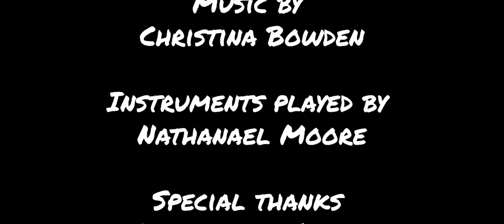I'm Deathly Serious - A short film by Griffith Film School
I'm Deathly Serious is a short film created by students at Griffith Film School.

This film was created at Winton during the Outback Film Festival.

The music in this film was recorded using Queensland Conservatorium equipment.